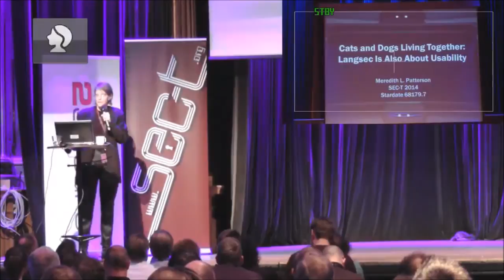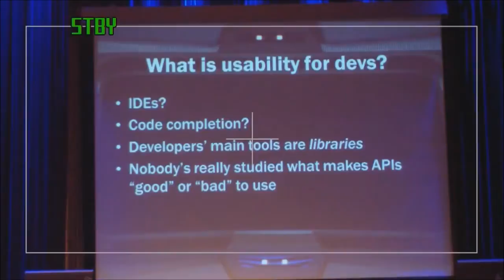0x07: Meredith Patterson - Cats and dogs living together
Langsec is also about usability